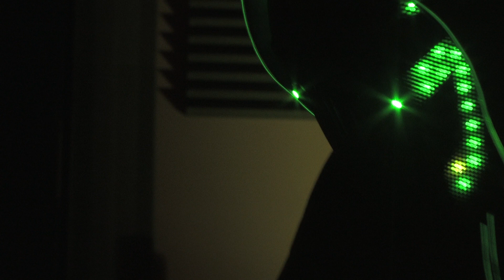Foreverglow 3 promo